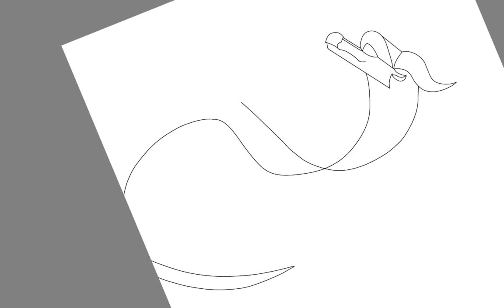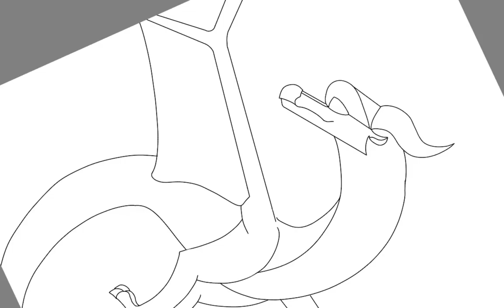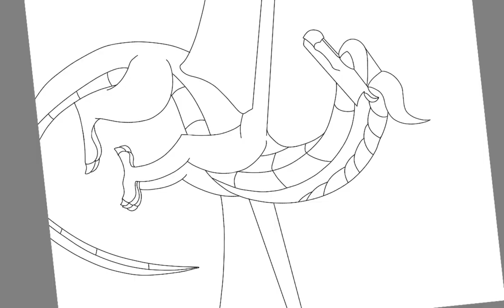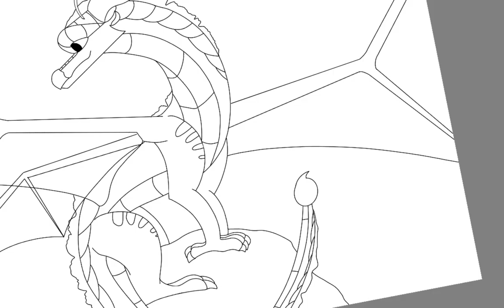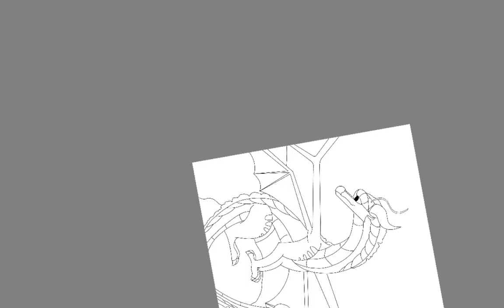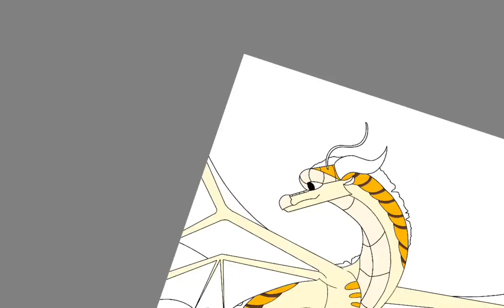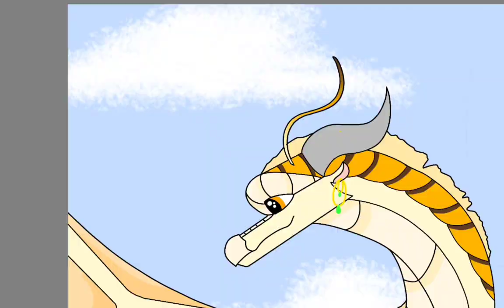wings of fire tiger beetle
hi guys today I'm drawing a sandwing silkwing from wings of fire. Enjoy